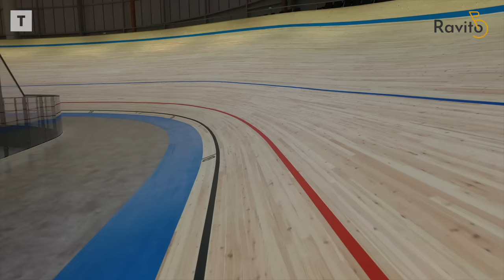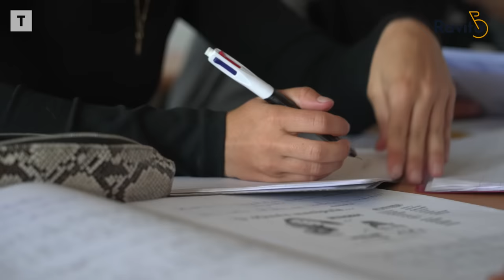On vous fait découvrir le nouveau Vélodrome de Bretagne avec les espoirs du cyclisme sur piste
Ravito vous emmène cette semaine à la découverte du nouveau pôle espoir de cyclisme sur piste, qui s’est installé dans le Vélodrome de Bretagne, à Loudéac. On a suivi pendant une journée Eva Philippe, une de ses pensionnaires et double championne de France cadette.